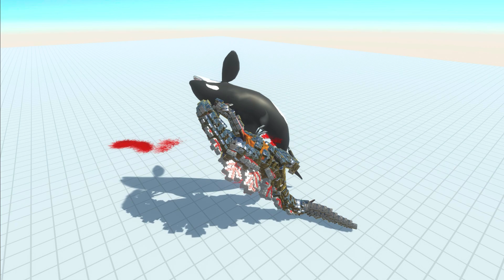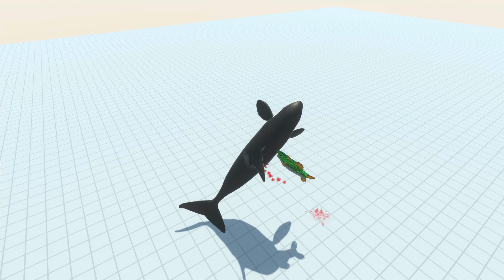Maddaximus of The Revolution - All Units Unlock Animal Revolt Battle Simulator